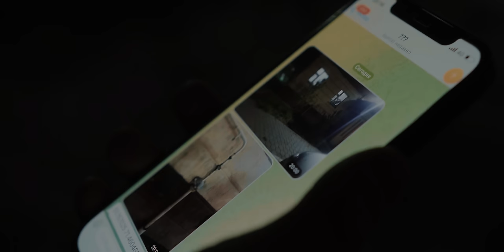Художественный фильм- КАРАНТИН ДЛЯ НАРКОМАНА. Новинка кино 2023. Казахстан. Астана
История фильма повествует о «трудном» подростке Руслане , живущим в наше время в столице.